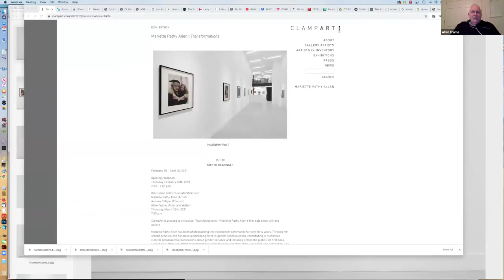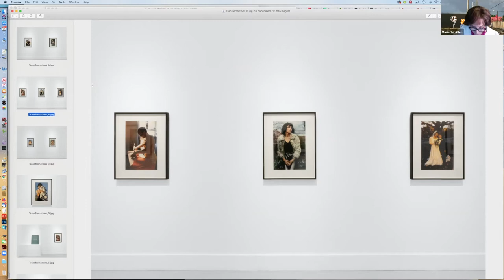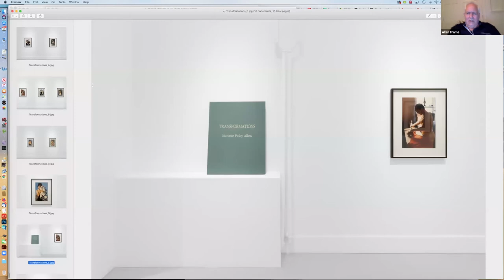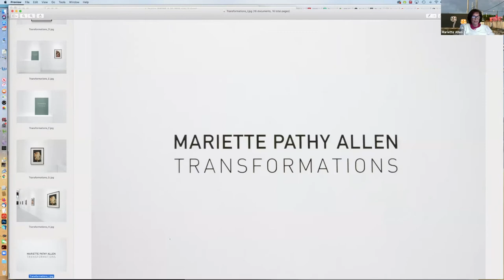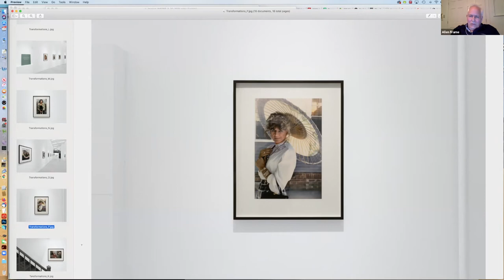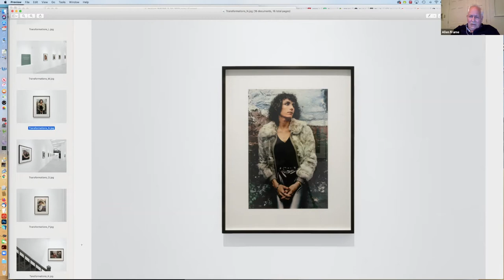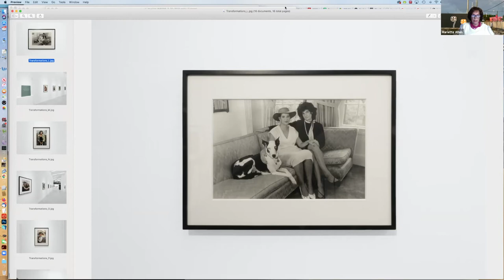Mariette Pathy Allen Virtual Discussion with Elaine Hong, Moderated by Allen Frame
Virtual discussion and exhibition tour with Mariette Pathy Allen and Elaine Hong, moderated by Allen Frame on March 25th, 2021, regarding Mariette Pathy Allen's exhibition "Transformations" at ClampArt from February 25th to April 10th.